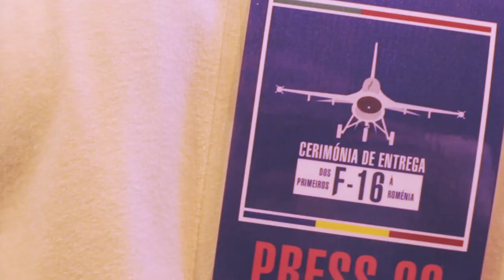Entrega dos primeiros seis aviões F-16 à República da Roménia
República Portuguesa